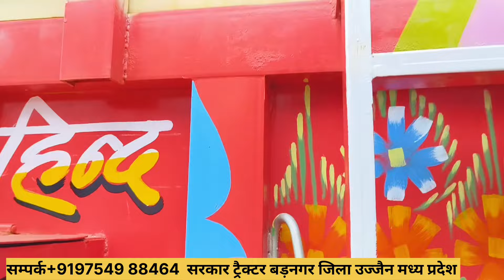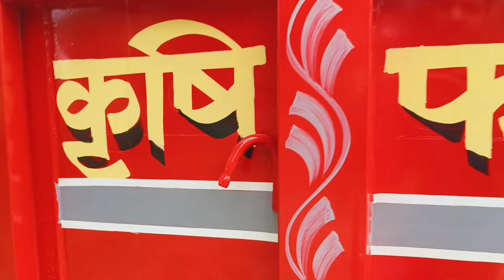सेकंड हैंड ट्रॉली बड़नगर/ सरकार ट्रैक्टर बड़नगर एमपी/ पुरानी ट्रॉली/ second hand trolly mp/ ट्रॉली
नमस्कार दोस्तों स्वागत है आपका हमारे यूट्यूब चैनल panwar Trectors  पर  दोस्तो आपको हमारे चैनल पर नए ट्रैक्टर के रिव्यू अथवा सेकेंड हैंड ट्रैक्टर्स वा  कृषि संसाधनो  से जुड़ी आधुनिक यंत्रों की विडिओ बनाकर  जानकारी दी जाती है l

Apke bhai ko follow kre:-

You can check others videos also:-

🅾️नये ट्रेक्टर को पहली बार चलाया थ्रैशर मशीन पर ll 3230 tx new Holland Tractor l 45 HP शानदार प्रदर्शन

🅾️नए ट्रैक्टर बहुत ही सस्ते रेट में l KUBOTA mu5501 Tractor l John deere 5050 D l

🅾️इस  ट्रेक्टर में है तमाम फीचर्स l Eicher 557 Prima G3 | EICHER TRACTOR New Model 2022

🅾️एम आरीफ बड़नगर ll एम आरिफ कृषि यंत्र ll  Badnagar MP ॥ Heavy-Duty Cultivator , कल्टीवेटर पंजा ll

🅾️preet 4549 Tractor ll preet 955  Tractor ll फुल रिव्यू 45 Hp preet और 50 hp preet ट्रेक्टर 2022 ll

🅾️मात्र 120 हजार रुपए l सस्ते ट्रैक्टर्स उज्जैन मंडी l उज्जैन एमपी पुराने ट्रेक्टर l फाईनेस सुविधा ll

🅾️उज्जैन मंडी में मिलेंगे पुराने ट्रेक्टर l 45 hp 50 hp सेकेंड हैंड ट्रैक्टर्स ll मॉडल 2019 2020

🅾️देपालपुर मंडी सेकेंड हैंड ट्रैक्टर्स l  ट्रेक्टर पर फाईनेस सुविधा उपलब्ध l उन्नति मोटर्स देपालपुर ll

🅾️सेकेंड हैंड ट्रैक्टर मंडी देपालपुर ll बैंक से खींचे हुए ट्रेक्टर ll Used Tractor depalpur ll

उज्जैन मंडी इंदौर मध्य प्रदेश के  ट्रैक्टर्स ll फाईनेस 🅾️उपलब्ध l ऑल इंडिया परमिट

🅾️2023 का दमदार स्टॉक l यूज्ड ट्रेक्टर इन उज्जैन मध्य प्रदेश l उज्जैन के बैंक से खीचे ट्रैक्टर्स l

🅾️किसान ट्रेक्टर उज्जैन l मॉडल 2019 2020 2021 l बैंक वाले ट्रेक्टर l सेकेंड हैंड ट्रेक्टर उज्जैन इंदौर

🅾️सेकेंड हैंड ट्रेक्टर बदनावर ट्रेक्टर l नए ट्रैक्टर बैंक से खीचे हुए l ट्रेक्टर मंडी बदनावर

🅾️john Deere 5210 Gear Pro Tractor l सबसे ज्यादा बिकने वाला जॉन डियर ट्रेक्टर l इतने तगड़े फिचर्स 5210

🅾️सरकार ऑटो गैरेज बड़नगर l सेकेंड हैंड ट्रेक्टर बड़नगर l ग्यारंटी भी, 180 घण्टे चले 2023 मॉडल Eicher

🅾️Used Tractor Badnagar | ट्रेक्टर मंडी बड़नगर उज्जैन SECOND HAND TRACTOR Badnagar l90 हजार से स्टार्ट

🅾️ट्रैक्टर मंडी धार के सेकेंड हैंड ट्रैक्टर l ट्रेक्टर मंडी धार | Dhar SECOND HAND TRACTOR | ट्रेक्टर

🅾️सेकेंड हैंड ट्रेक्टर बड़नगर मंडी उज्जैनl ट्रेक्टर मंडी बड़नगर मध्य प्रदेश l Used Tractor in badngar